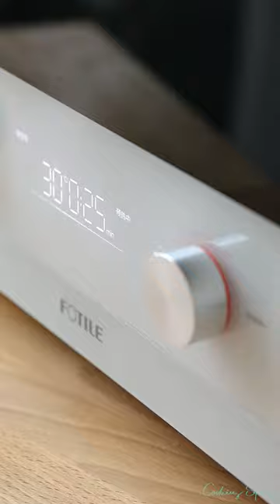Spicy Chicken cooking hard boiled eggs @cooking beets, cooking brown rice, Chicken Fried